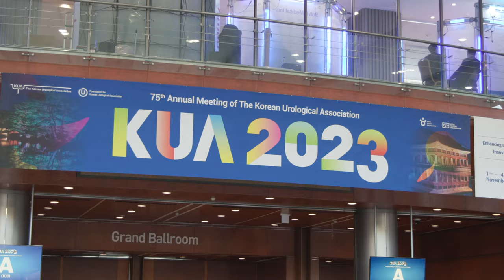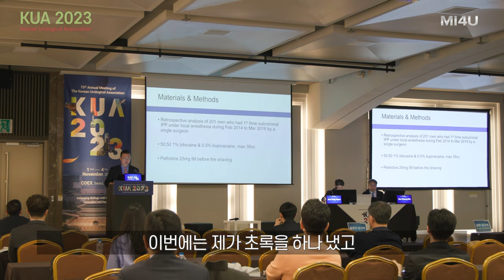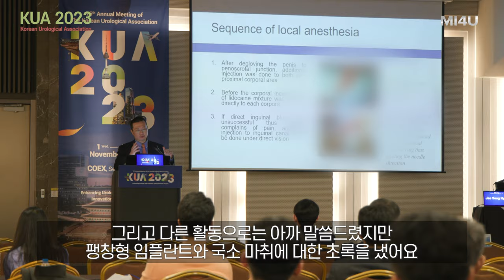[2023 KUA, 서울] 발기부전수술 팽창형임플란트 세미라이브 강연 및 초록발표_2023 대한비뇨의학회_세움비뇨기과박성훈원장_팽창형보형물/세조각보형물삽입술/발기부전치료임플란트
[2023 KUA, 서울]
- 75th Annual Meeting of The Korean Urological Association (KUA, 대한비뇨의학회)
: 팽창형 임플란트 세미라이브 수술강연
: 팽창형 임플란트 초록발표 (비수련병의원부문 우수초록상 수상)